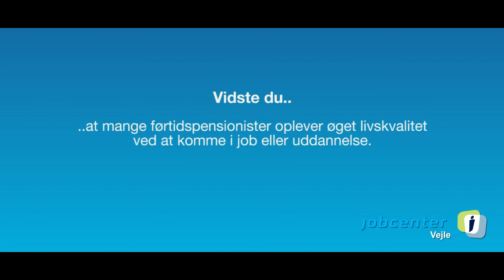Tilbage i Job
Tre førtidspensionister fortæller om vejen tilbage i job i Vejle Kommune